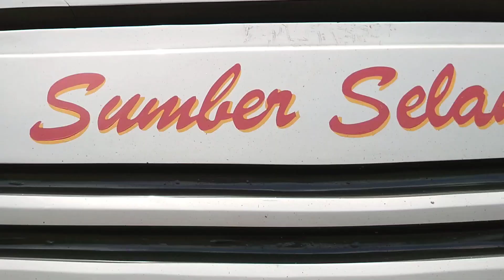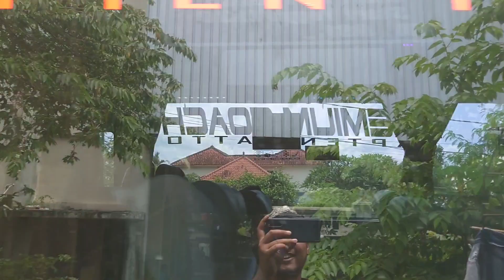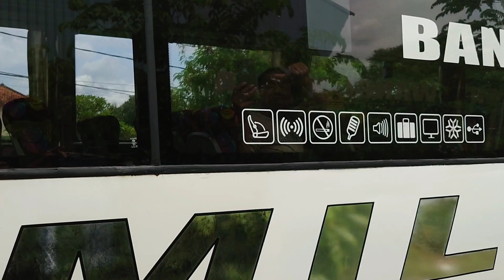KAPTEN TATTO RASA PELURU MALAM! DRIVER ANDRIAN BAWA SUGENG RAHAYU 7198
Vlog bus SUGENG RAHAYU 7198 kapten tatto
Driver bus = ANDRIAN
Kernet bus = KAMIM
Kondektur bus = ALI
Nopol bus = 7198
Julukan bus = kapten TATTO